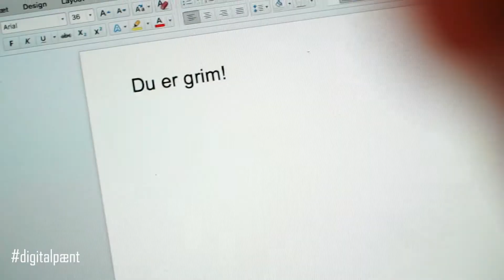5. klasse har deltaget i Telenors konkurrence Digitalpænt.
Klassen har lært om god takt og tone på de sociale medier - og eleverne har lavet en flot handlingsplan og video om emnet 😊😊😊
Lavet af T.O (TYROZK)